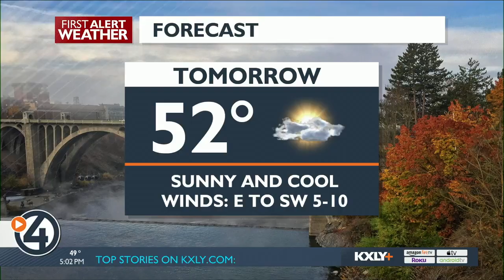4ThePeople: Lish, Zappone offer their takes to fix Spokane’s housing crisis